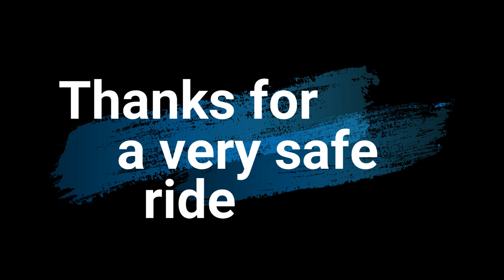Kabsat ride with ERNSTUNED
I went with the group to see if I can still ride my Kawasaki Z650 after being confined for covid-19 last August, 2021.  Sir Eric Fidel on the other hand is making a shakedown of his converted NS200 mounting a Duke 390 engine.